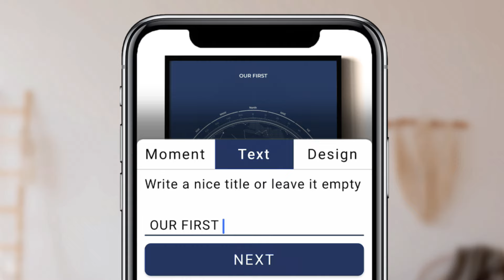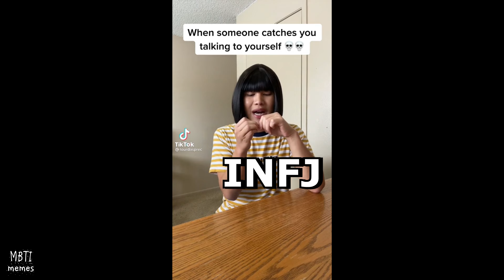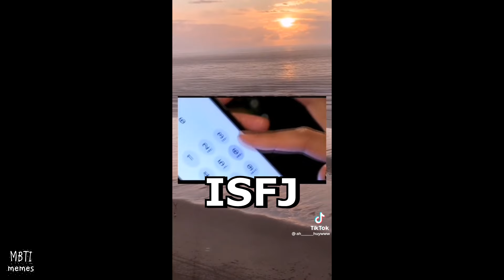ISFJ TIK TOK COMPILATION | MBTI memes [Highly stereotyped] PART 2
Hello there,
Since we have already reached 40 parts of the MBTI memes tik tok video, as before, I will make a compilation of each type. This time is an ISFJ compilation from all my MBTI 16 Personalities as Tik Toks videos (21-40 parts). See how an ISFJ personality type interacts with other types. Wait for your type next.
Remember, this isn't always accurate and doesn't reflect the truth about personality type. This Video is made for entertainment only and it's not intended to be taken seriously.
-MBTI memes ⸜(｡˃ ᵕ ˂ )⸝♡